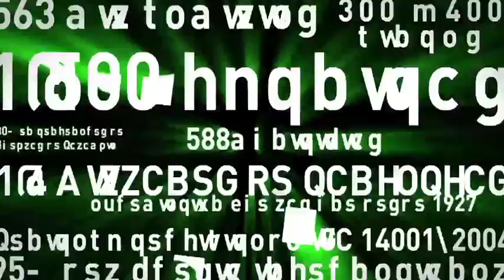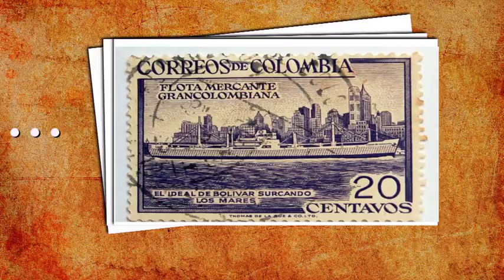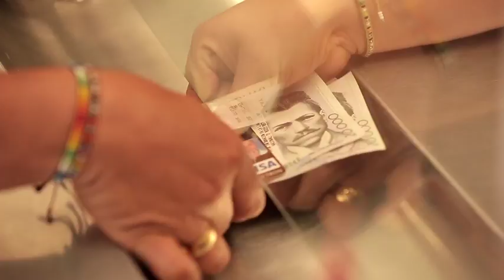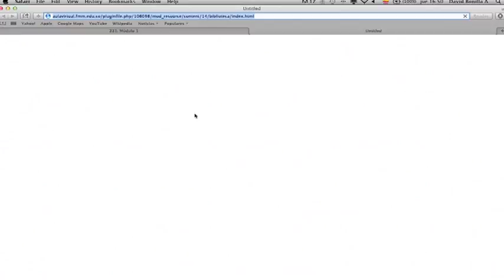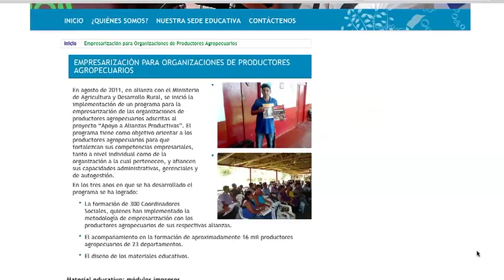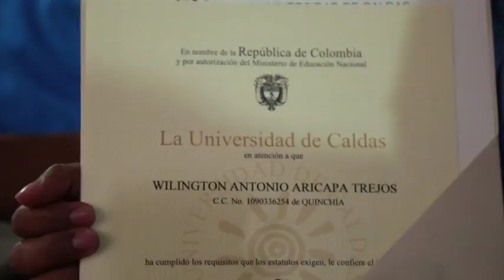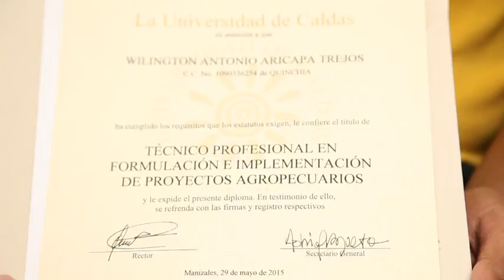Educación para el campo Fundación Manuel Mejía